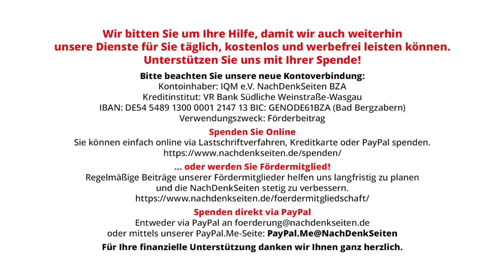Phrasenwörterbuch – heute: „Solidarität“ | Tobias Riegel | NachDenkSeiten-Podcast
Phrasenwörterbuch – heute: „Solidarität“ | Tobias Riegel | NachDenkSeiten-Podcast | 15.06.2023

Es ist ein gekapertes Wort: Aus einem Begriff der Arbeiterbewegung ist eine Lieblingsvokabel der Mächtigen geworden. Viele Politiker und Journalisten übersetzen das Wort heute (zugespitzt) so: Bürger handeln dann „solidarisch“, wenn sie den Gürtel enger schnallen und die Klappe halten. Die Notwendigkeit der solidarischen Unterwerfung wird oft von einer höheren Gewalt oder „multiplen Krisen“ abgeleitet. Teils wird gar die aktuelle Regierung mit „der Demokratie“ gleichgesetzt, die „solidarisch“ gegen „Hass und Hetze“ zu schützen sei. Ein „Wir“ wird behauptet, das es nicht gibt. Als weitere Akte der Solidarität gelten: Booster-Impfung, Rüstungslieferungen und Lohnzurückhaltung. Von Tobias Riegel.
In diesem „Wörterbuch der Phrasendrescher“ werden in unregelmäßigen Abständen Modewörter und sprachliche Umdeutungen thematisiert.

Artikel veröffentlicht am: 15. Juni 2023 um 11:14
Autor: Tobias Riegel
Sprecher: Tom Wellbrock
Titelbild: Visuals6x / Shutterstock

„Frieren für die Freiheit“? Die Gaga-Infantilität der Meinungsmache kennt keine Grenzen mehr
Ausnahmeregelungen für Krankenhauskonzerne, einen Tritt in den Hintern für das Pflegepersonal
Von wegen mehr Solidarität – Der am 27. März veröffentlichte Bericht der Rentenkommission zeigt, dass die politisch entscheidenden Kräfte nichts aus der aktuellen Krise lernen.
Der neoliberale Katechismus Teil 2 – Freiheit geht vor Gerechtigkeit und Solidarität
Wenn die EU Syrien wirklich helfen will, müssen die Sanktionen sofort beendet werden
US-Botschaft fordert von deutschen Parlamentariern „Solidarität“ mit Venezuela – unter falschen Vorzeichen